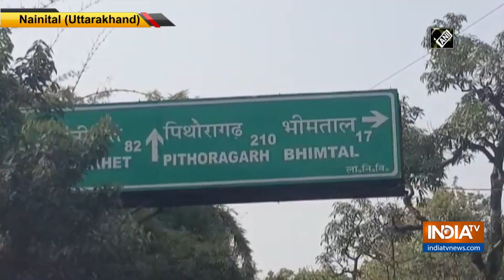Nainital-Haldwani NH-109 closed for 15 days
Nainital-Haldwani National Highway-109 is closed for next 15 days due to widening contraction work. The route will be closed from February 22 to March 07. The Nainital-Haldwani highway is one of the busiest routes in the Kumaon region. "It need to wide NH-109 as it is the lifeline of Kumaon. The traffic will remain closed for 15 days from 10 am to 4 pm near the Bhediya Pakhad," told Nainital DM Savin Bansal.